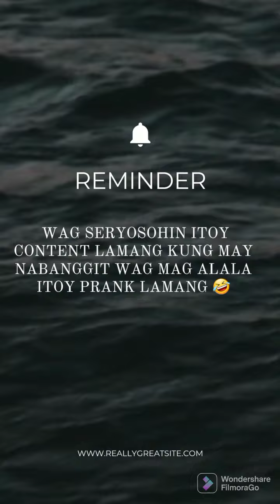"A biG Suprise For Mother"